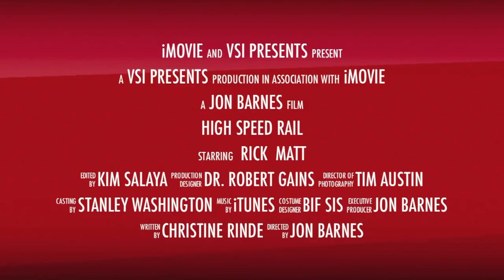Victorville High Speed Trailer 12-9-12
High Speed Trailer VSI Xpress West, First High Speed Train in America